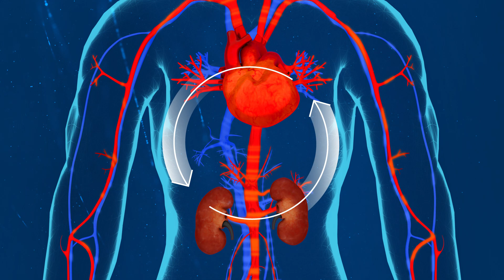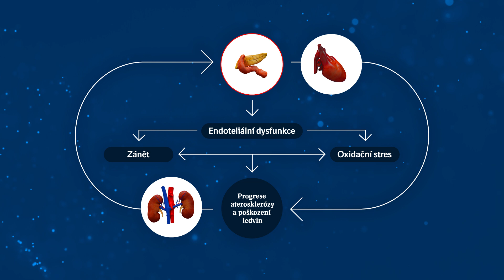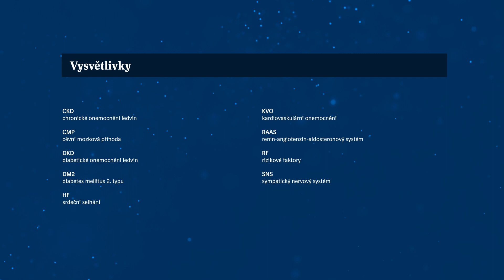Cardio-renal connection in diabetes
Explainer video about the Cardio-renal connection in diabetes

Edit / Motion Design / 3D supervision / Sound Design / Music Mix

Client: Boehringer Ingelheim

Agency: Digital Native